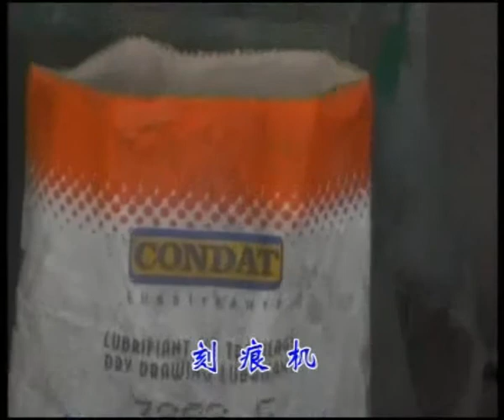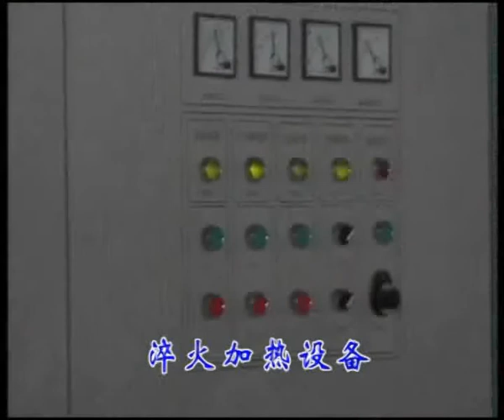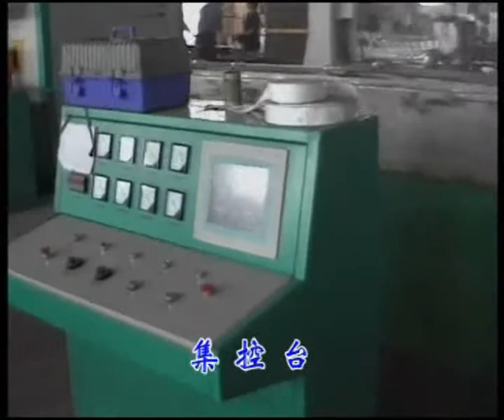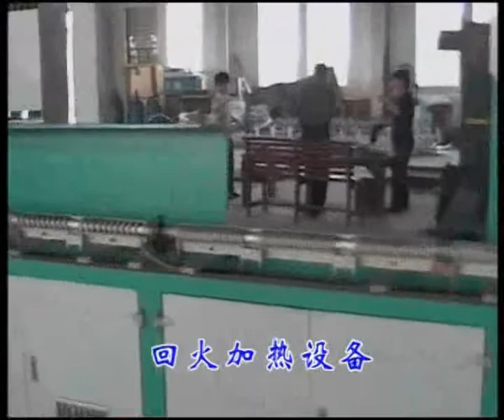PC steel bar production line,Prestressed concrete steel bar making equipment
PC steel bar production line is also called prestressed concrete reinforcing steel bar production line that use the material is 30MnSi for reinforcing steel bar and to make a series processing on the production line for bending, derusting, drawing, scoring, straightening, quenching and tempering. And to make each index completely accord with GB/T 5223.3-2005 pile reinforcement requirements.
Our company produced the PC steel bar production line, has reached the leading domestic level, speed of four kinds of common specification have already achieved respectively as following:
Φ7.1mm 110m/minute
Φ9.0mm 100m/minute
Φ10.7mm 70m/minute
Φ12.6mm 45m/minute

Baoding Redstar Hi-Frequency Equipment Co., Ltd
Contact person:Tina Meng
Skype:redstartinameng